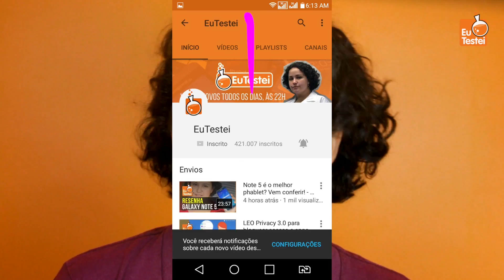O melhor canal nerd que você respeita! Coxinha Nerd no Collab #6 - EuTestei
Collab #6 - Coxinha Nerd

Seguindo nossa série de collabs, agora a coisa ficou séria. Vou entrevistar youtubers e creators por aí para que vocês conheçam suas opiniões, seus canais, seus gostos e muito mais! Hoje, conheçam Cris Siqueira do Coxinha Nerd, um canal sensacional sobre o mundo nerd!